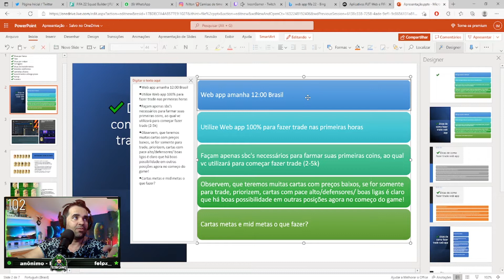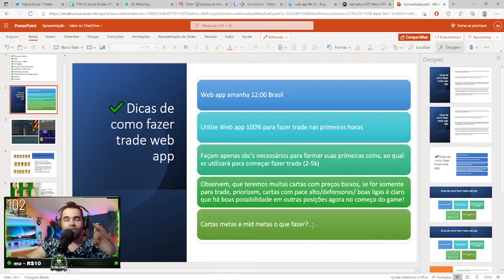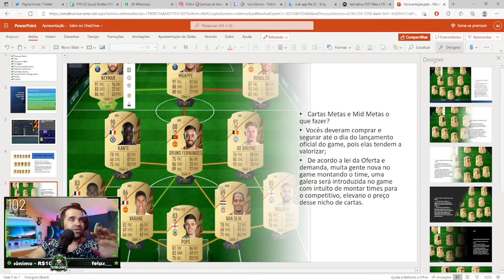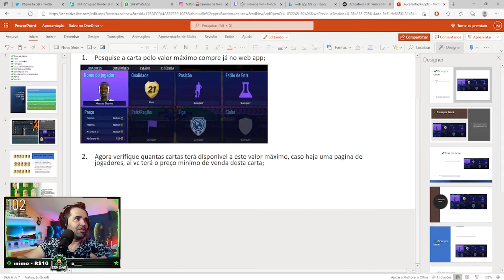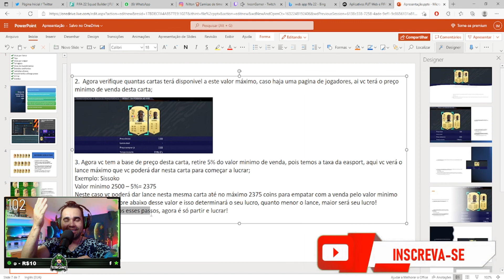TRADE WEB APP - FIFA 22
Aprenda como se dar bem fazendo trade de forma rápido e facil com esse método pelo Web App no Fifa22!